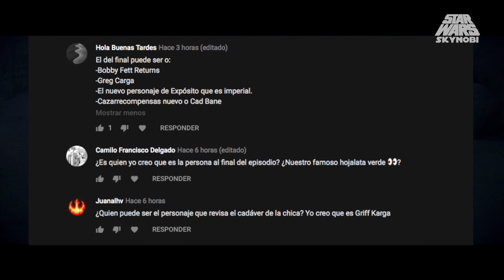Tatooine tras de la Caída del Imperio | Review de ''The Gunslinger'' | The Mandalorian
¡Hola Skynobianos! Intentaré sacar el Canon de Noviembre en los próximos días, de mientras os dejo con la Review del quinto episodio de ''The Mandalorian''. Hemos regresado a uno de nuestros planetas favoritos de Star Wars: Tatooine. Conoce al personaje de Ming-Na Wen, Fennec Shand y al joven caza recompensas que ayudara al Mandaloriano en una trabajo en pleno desierto.